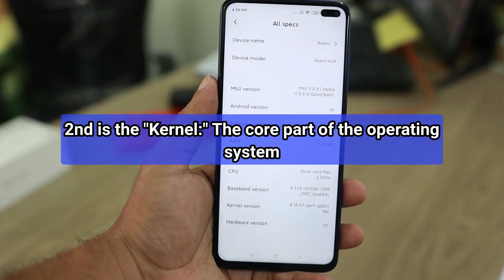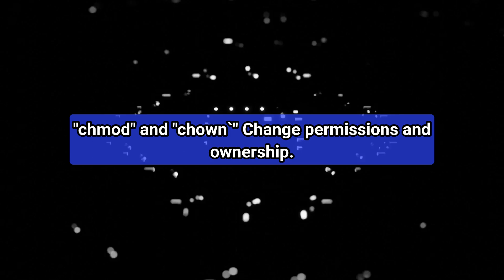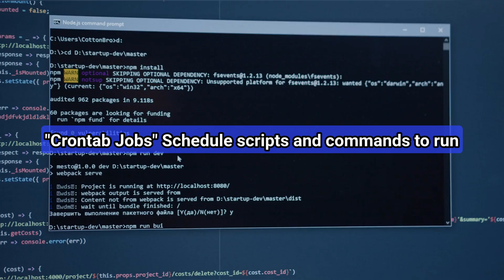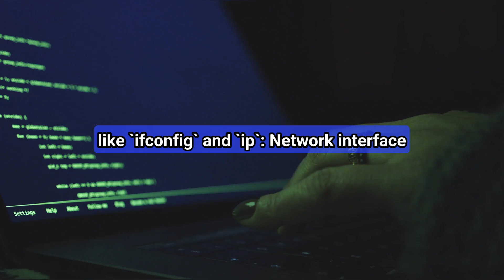Linux 101 Command: The Essentials You NEED to Know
Linux 101: The Essentials You NEED to Know
Welcome to Linux 101! In this comprehensive tutorial, we'll cover the essential skills you need to get started with Linux. Whether you're a beginner looking to switch to Linux or an experienced user looking to improve your skills, this video is perfect for you. We'll start with the basics, including what is Linux, the history of Linux, and the different Linux distros available. From there, we'll dive into the Linux file system, file permissions, and how to use the sudo command. You'll also learn about the different Linux text editors, process management, and essential Linux commands. By the end of this video, you'll have a solid understanding of Linux and be ready to take your skills to the next level. So, if you're looking to learn Linux, improve your terminal productivity, and become a proficient system admin, this video is for you. We'll even cover some advanced topics like bash scripting and Fedora setup, so you can get the most out of your Linux experience. So, what are you waiting for? Let's get started on your Linux journey today!